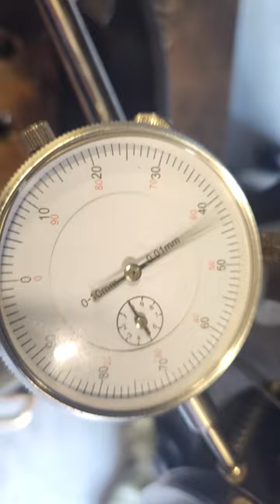#6 - hub / bearing / bent axle runout isuzu dmax 2021 - testing on backing flange / hub